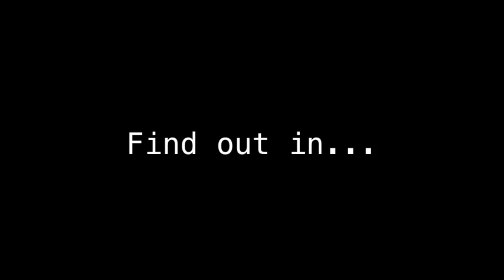The Very Hungry Caterpillar -- Trailer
A hungry beast...

All pictures belong to Eric Carle.